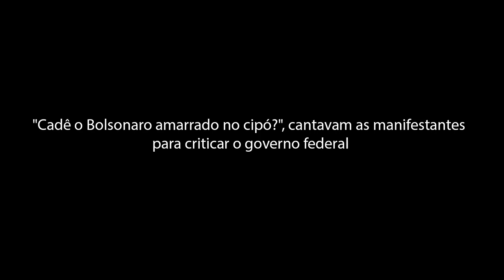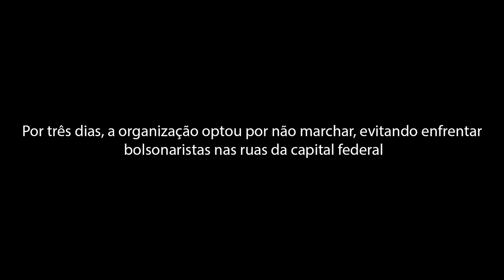2ª Marcha das Mulheres Indígenas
Mulheres indígenas marcharam triunfantes por Brasília
Com 5 mil mulheres de 172 etnias, a 2ª Marcha das Mulheres Indígenas teve de ser adiada para evitar confronto com apoiadores de Bolsonaro em Brasília.
Com gritos contra o marco temporal, elas contestaram a abertura de seus territórios para exploração de recursos naturais. “Viemos aqui para dizer não. Nós temos nossos direitos. A floresta é destruída para que tanta riqueza seja transportada para outros países”, afirmou Elsa Xerente, da Terra Indígena Xerente, de Tocantins. “Estamos aqui defendendo a vida, nossos peixes, como vão viver nossos peixes? Nós conversamos com a natureza”.